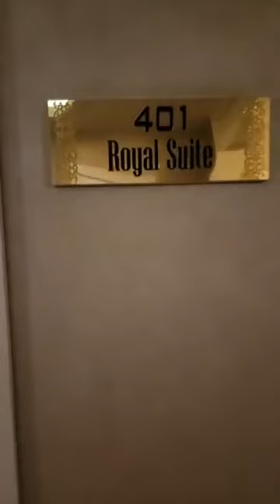Live @ Mahindra Shrivastava sir from Azerbaijan tour Enjoyment